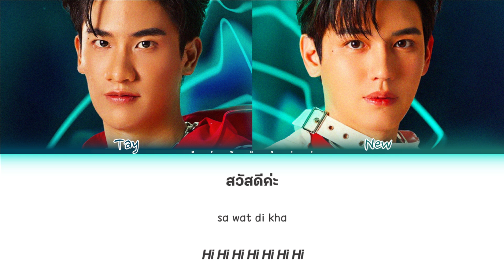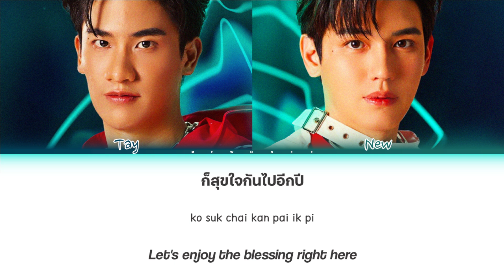【Tay x New】 H.N.Y (Original by China Dolls)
H.N.Y (Original by China Dolls) | Tay x New

- Artist: Tay x New
- Song: H.N.Y (Original by China Dolls)
- Ost.N/A
- Show: POLCA TIME TRAVELING CONCERT 2024
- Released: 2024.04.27